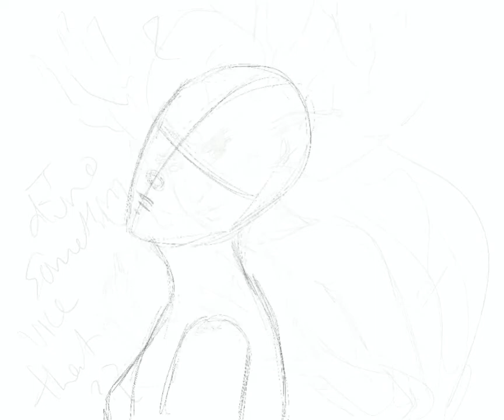violet coral mushroom character art procreate process